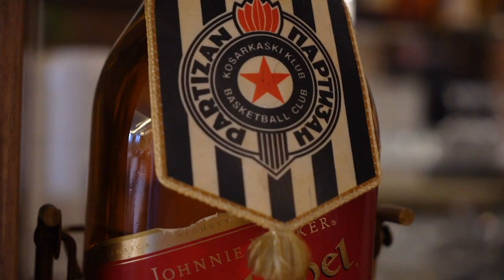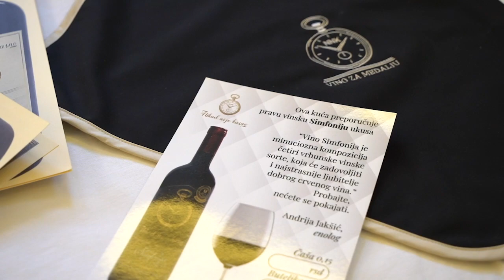Restoran gde su se družili Džej i Sinan uz šurenu jaretinu - Donji grad Beograd | Gastromaratonac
U ovoj emisiji smo posetili glavni grad i njegov stari deo, Dorćol. Kada se spomene ovaj kraj grada prirodno se nadovezuje i jedan od najpoznatijih dorćolaca, Džej Ramadanovski. Ovaj čuveni pevač i njegov kolega i prijatelj Sinan Sakić voleli su da se druže u jednom restoranu koji im je bio kao druga kuća, a to je upravo restoran Donji grad koji smo posetili.
Uz kvalitetna jela, čašicu rakije i degustaciju vina pričali smo neke neispričane priče iz ovog mesta. Saznali smo (a i probali) šta je to šurena jaretina, servirana nam je bila teletina ispod sača i dimljena prasetina kao i izvorno jelo iz Loznice - loznička mućkalica.
Sve ovo smo na kraju zasladili są palačinkama u šatou i sa domaćinskom čokoladnom tortom kakva se nekada nosila na svadbe i veselja.
Duh zapadne Srbije živi u ovom restoranu na Dorćolu, a vlasnik Milutin i njegov naslednik Savo se trude da ovde bude domaćinska atmosfera gde su svi dobrodošli (posebno ako su iz Loznice :) ).

👉 Uključi 🔔 da dobijaš obaveštenja za nove videe.
Ekipa:
Milan Vukas - Voditelj
Aleksandar Radojičić - Kamerman